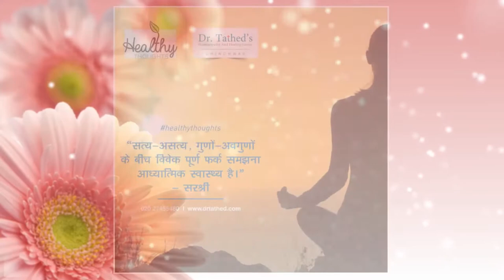Thoughts for Good Health by Dr. Tathed | Pune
Thoughts for Good Health by Dr. Tathed's Homoeopathy and Healing Center in Chinchwad, Pune. Dr. Tathed has got 20+ years of experience in homoeopathy curing thousands of patiends and is the best doctor in Pimpri - Chinchwad and Pune.

Clinic Add: Shri Vijay Homoeo Clinic, Opp. Lokmanya Hospital, Chinchwad, Pune.